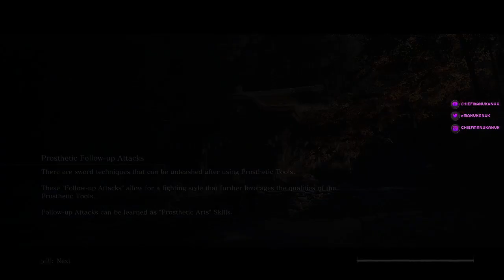SOME RAGE MAY HAVE OCCURED / SEKIRO VOD #11